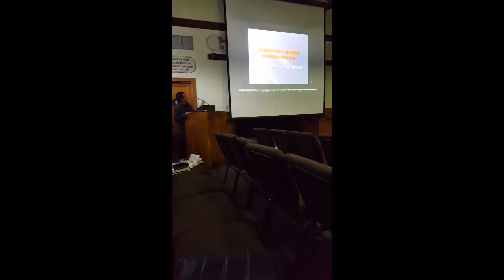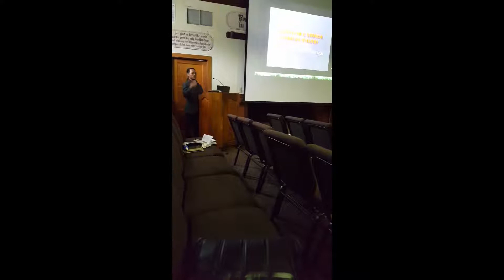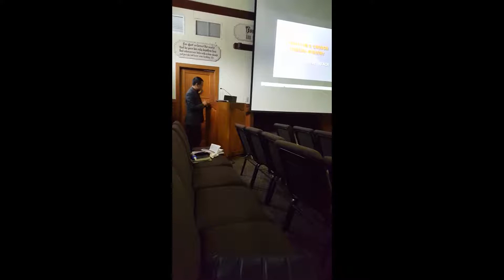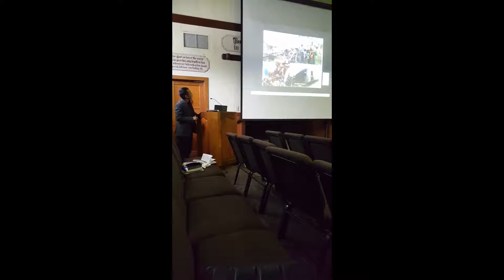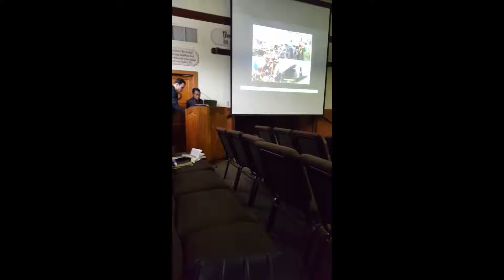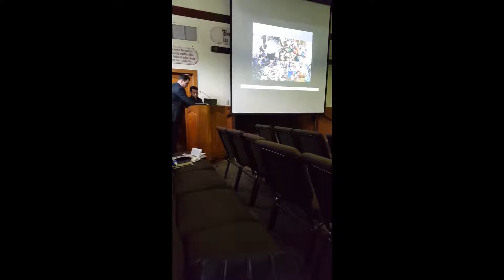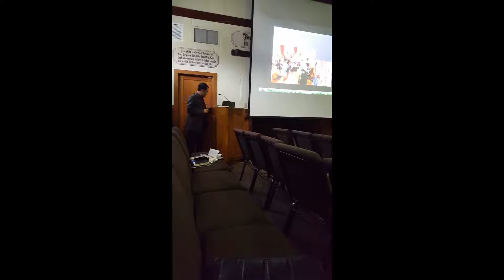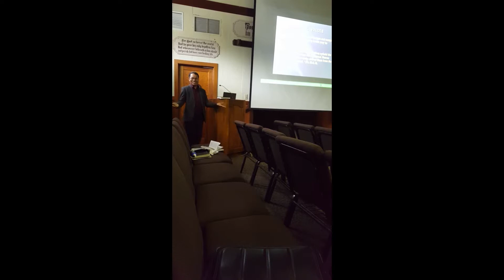Bu Mana Ling Testimony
Bu Mana Ling, a brother in the Lord who is in fellowship with the Monrovia assembly is originally from Burma. Here, he shares his testimony and ministry in the United States and Burma.

Wherefore, as by one man sin entered into the world, and death by sin; and so death passed upon all men, for that all have sinned: Romans 5:12

 For with the heart man believeth unto righteousness; and with the mouth confession is made unto salvation. Romans 10:9-10